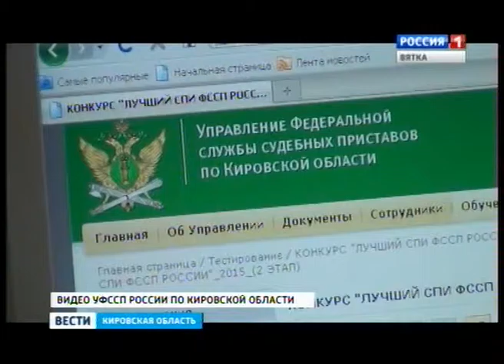Конкурс профмастерства ССП (ГТРК Вятка)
Лучшие судебные приставы Приволжья на несколько дней покинули свои рабочие места. Сегодня в Кирове решалось, кто из них будет представлять наш округ в финале Всероссийского смотра-конкурса.